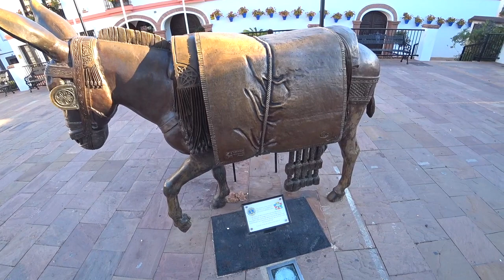CALA DE MIJAS Walking Tour In Costa Del Sol (HD, Stabilised Camera)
. CALA DE MIJAS WALKING TOUR - This is another street walking video from the Costa Del Sol in Marbella. This is the Cala De Mijas which turned out to be a really nice area, but pretty EMPTY in November, which is something to be aware of.